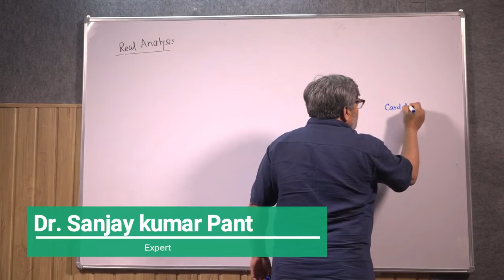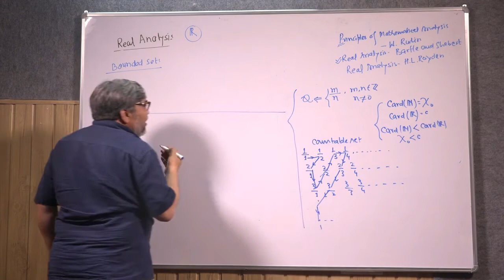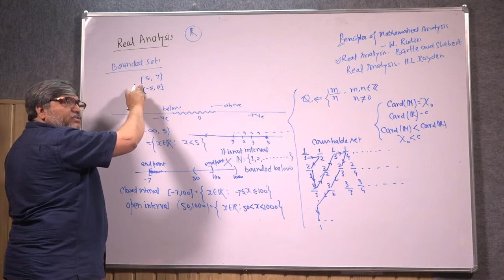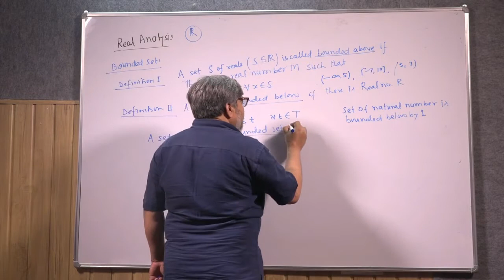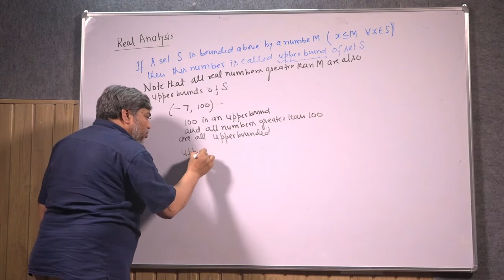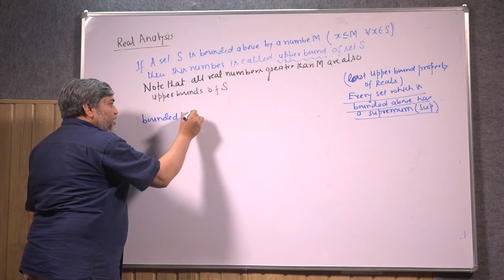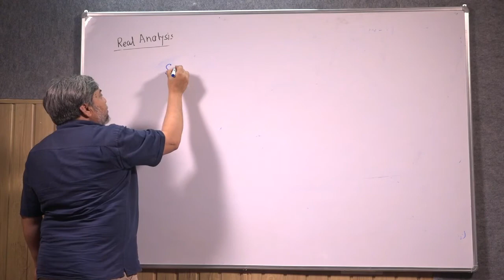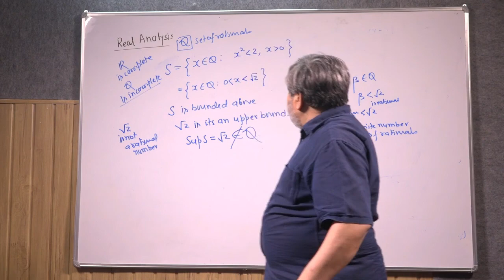Real analysis Part 2 by Prof. Sanjay kumar Pant